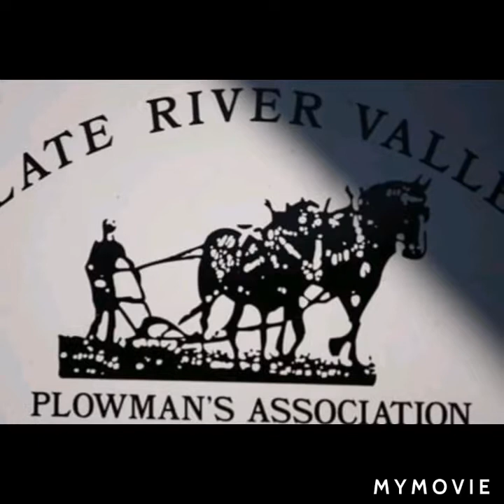Plowing Match (2019) Thunder Bay Ontario Canada